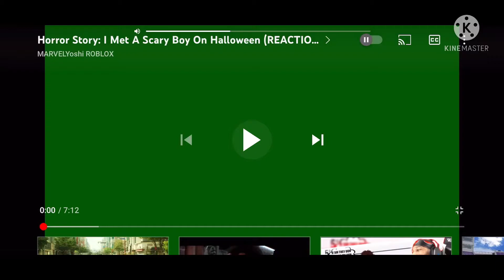MYR YTP 2 [Reacts to: I met a Scary Boy on CHICKEN STRIPS...]